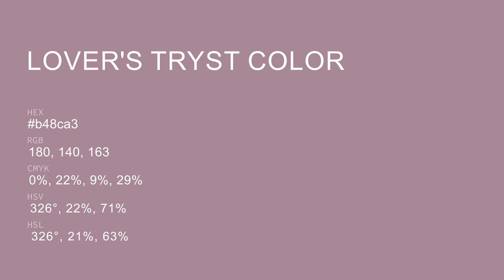Lover's Tryst color b48ca3 hex color - Violet color - Cool color b48ca3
What color is Lover's Tryst ? b48ca3 hex color - Violet color - Cool color b48ca3

Hex b48ca3 Color Code is also known as Lover's Tryst color.

Hex b48ca3 Color code in RGB color code model is created after adding 70.59% red color, 54.90% green color and 63.92% blue color.
Hex b48ca3 Color code in CMYK color (process color) code model is generated after subtraction of 0% cyan, 22% magenta, 9% yellow and 29% black.